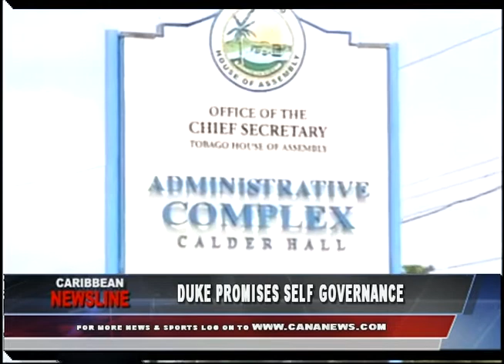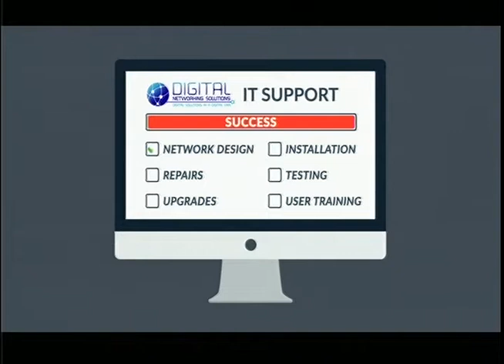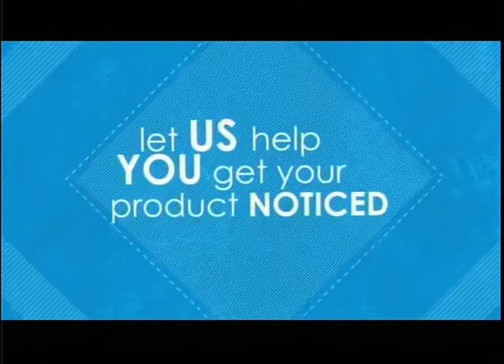Caribbean Newsline October 29 2019